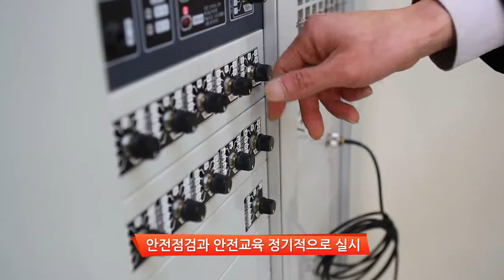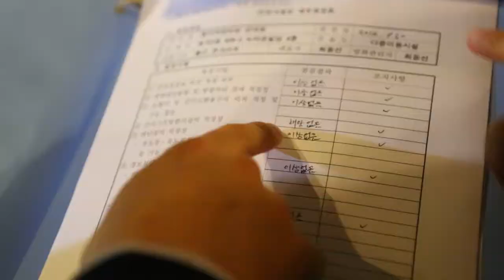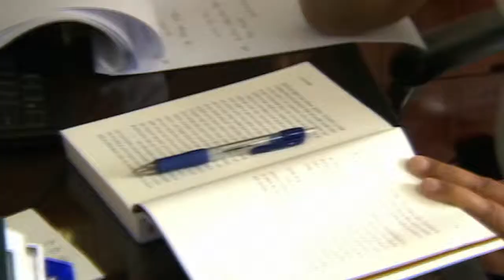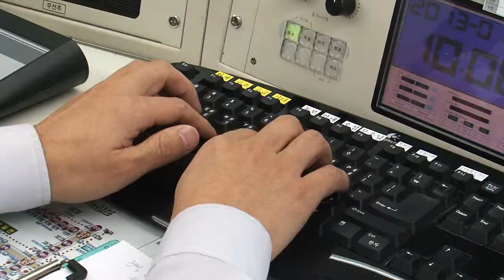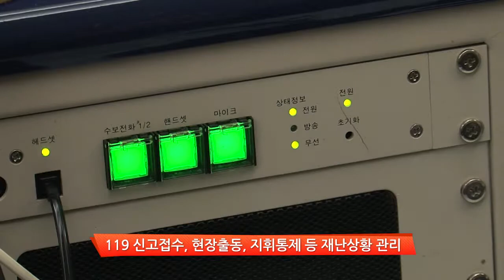강원도소방본부